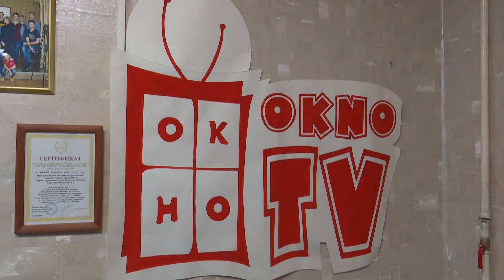Азы телепрофессий постигают ребята в "Окне"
Летние каникулы закончились, и ребята, кто-то впервые, а кто-то уже привычно, заняли свои места за школьными партами. Внимательно слушать учителей на уроках и выполнять домашнюю работу – это, конечно, хорошо и очень важно, но кроме этого, юные сердца переполняет и тяга к творчеству. Телестудия «Окно» при Дворце творчества детей и молодёжи "Истоки" помогает раскрыться юным талантам.